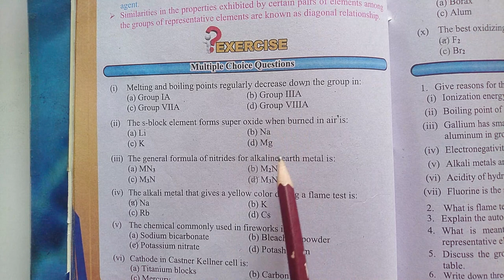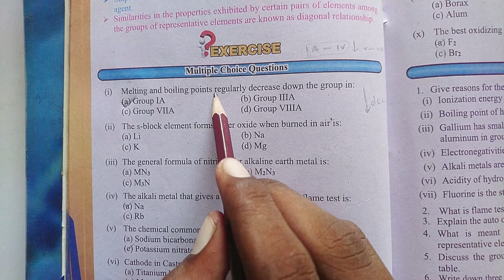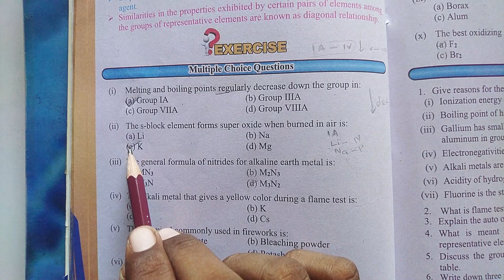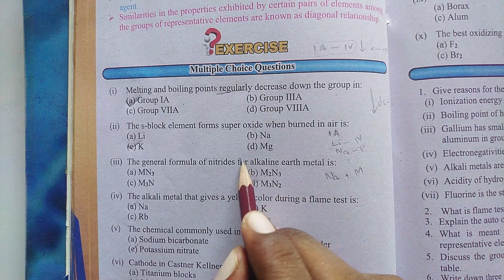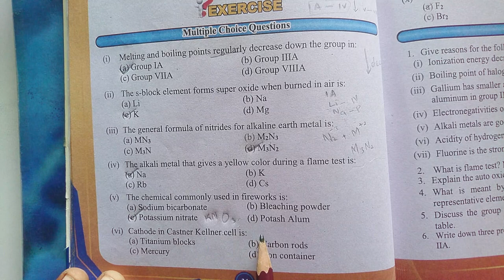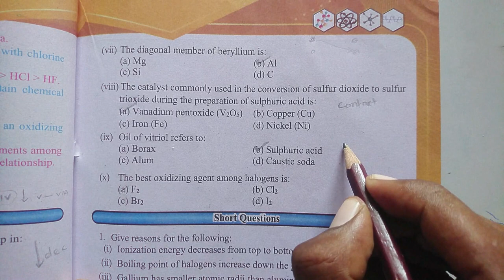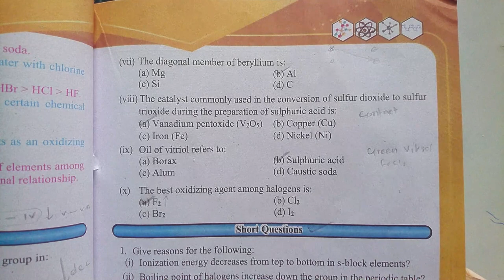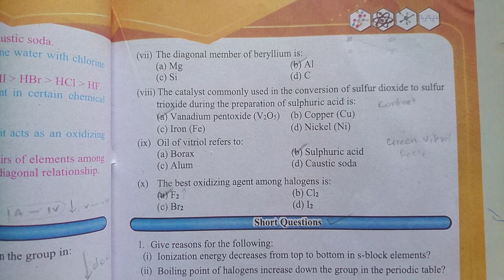Mcqs chapter 1 chemistry of representative elements || class 12 chemistry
chemistryclass 12

class 12 chemistry new book
chapter 1
chemistry of representative elements
Mcqs exercise solved